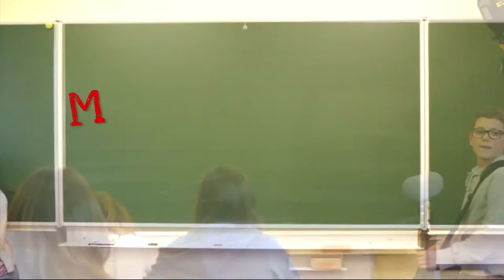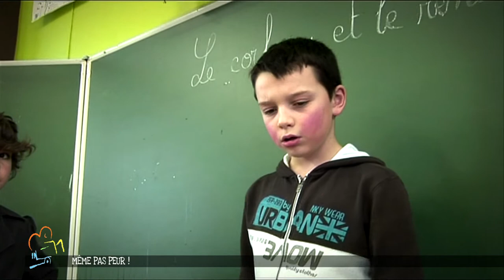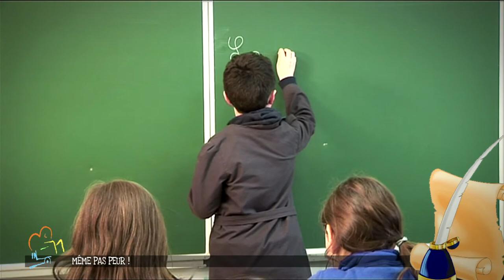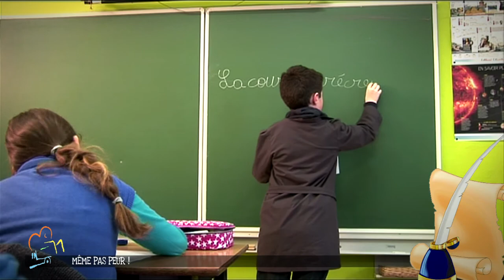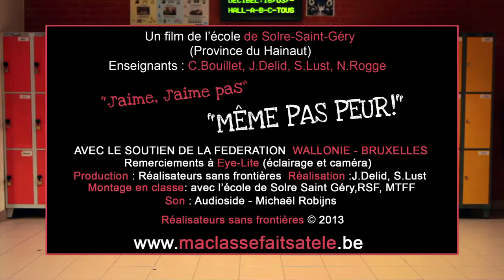MA CLASSE FAIT SA TELE SOLRE "MEME PAS PEUR"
»J'aime, j'aime pas » Les classes de Solre Saint Géry ont imaginé ces petites histoires,  Il s'agit d'une juxtaposition d'idées hétéroclites. Il y a des scènes hilarantes, loufoques, surréalistes, nostalgiques, à suivre...Ce sont les enfants qui se sont filmé eux-mêmes!